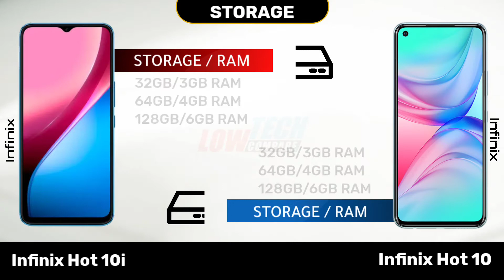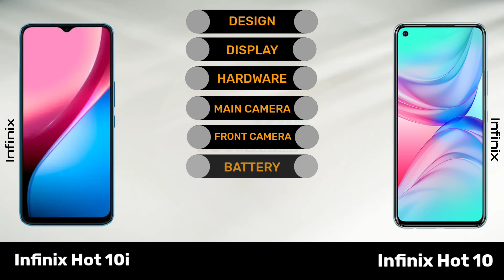Infinix Hot 10i Vs Infinix Hot 10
Today we are going to Comparing Infinix Hot 10i Vs Infinix Hot 10 Smartphone Design, Display, Camera, Hardware, Connectivity, Battery, Performance, Mobile price and Other features. 👍

0:00 Introduction
0:11 Design
0:30 Display
1:10 OS/UI
1:20 Hardware
1:35 Storage
1:49 Back Camera
2:26 Front Camera
2:42 Battery
3:00 Multimedia
3:13 Connectivity
3:31 Security
3:40 Price
3:50 Winner